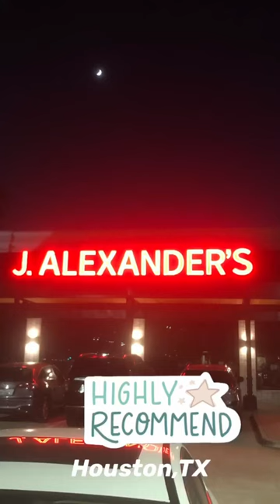J.Alexander’s-Review is on my channel.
Hi Friends! I just got back from Alaska and really wanted some crab cakes! I was thrilled to learned that Merus Grill in Houston decided to change its name to it’s original restaurant name, J.Alexander’s!